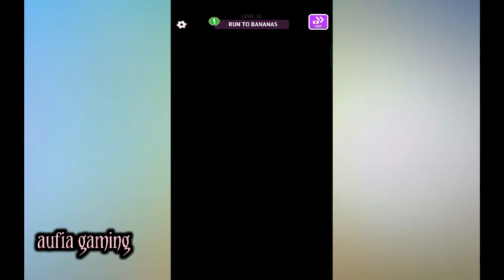Menjadi Penjaga Kebun Binatang || Zoo - Happy Animals || Gameplay Aufia Gaming